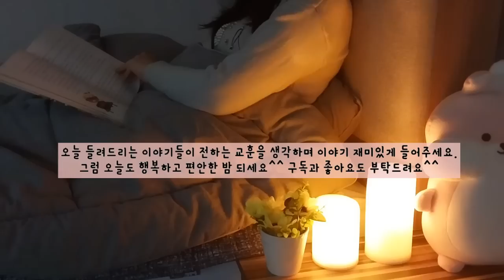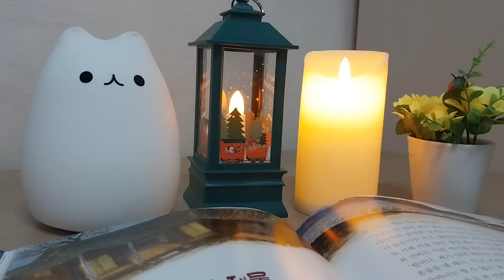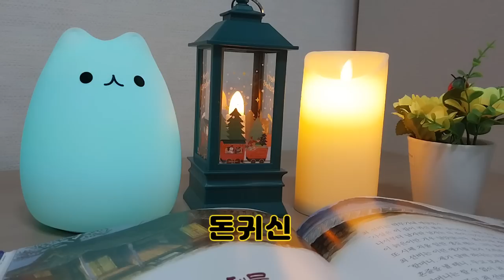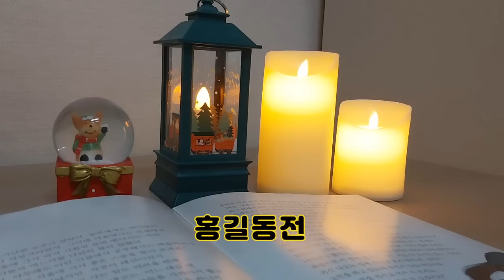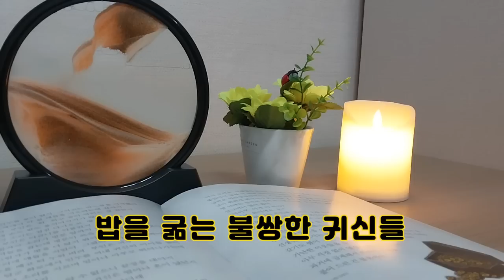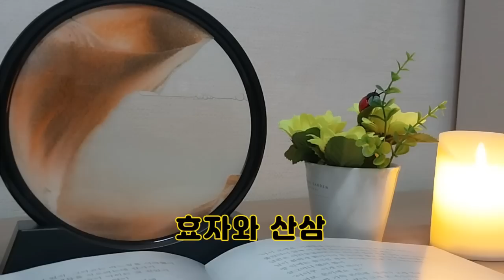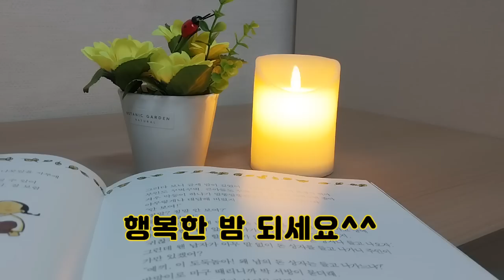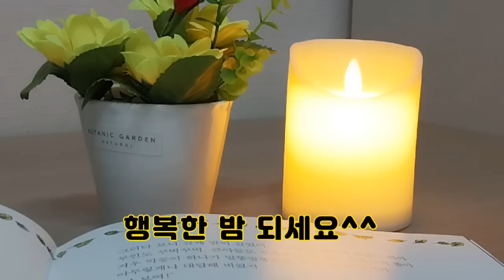옛날 이야기 모음/등잔 기름을 훔친 당산나무 신 외/잠자리동화 모음/남녀노소 듣는 옛날 이야기/민담,설화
00:00 소개 및 의견
01:01 그리는대로 생기는 붓
05:54 등잔 기름을 훔친 당산나무 신
10:19 돈 귀신
17:59 귀신에게 얻은 재물
22:45 홍길동전
35:04 밥을 굶는 불쌍한 귀신들
45:04 효자와 산삼
54:11 음악

여러분은 그리는대로 뭐든지 생기는 붓이 있다면 무엇을 그리고 싶나요
첫 번째 이야기는 매일 그림만 그리는 선비가 그리는대로 뭐든지 생기는
붓을 얻게 되지만 결국 불행한 일을 당하게 되는 이야기입니다.
노력하지 않고 원하는 것을 얻기란 어렵습니다.
그리고 노력대신 욕심만을 부리는 것은 자신에게 아무런 도움이 되지
않습니다.
오늘 들려드리는 이야기들이 전하는 교훈을 생각하며
이야기 재미있게 들어주세요.^^

*그림과 영상이 많이 부족합니다.
*절판도서에서 발췌하였으며 일부는 각색하였습니다~